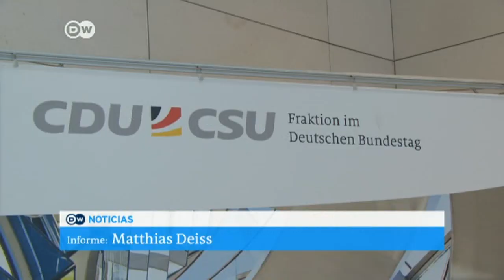Alemania restringe deportaciones a Afganistán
Berlín examinará en los próximos meses la situación de seguridad y solo repatriará a delincuentes.